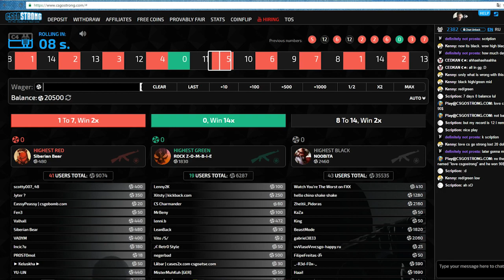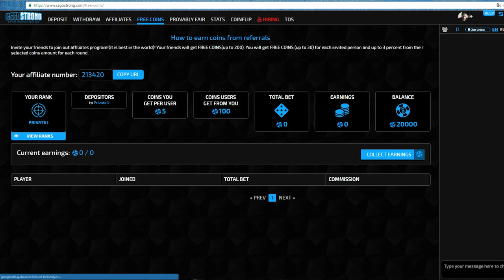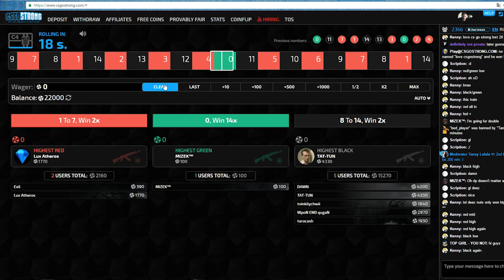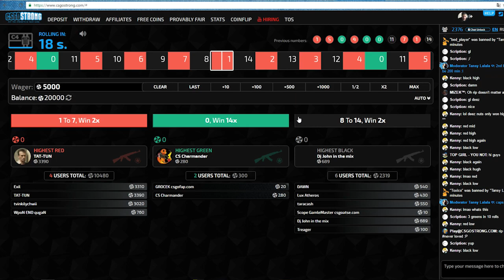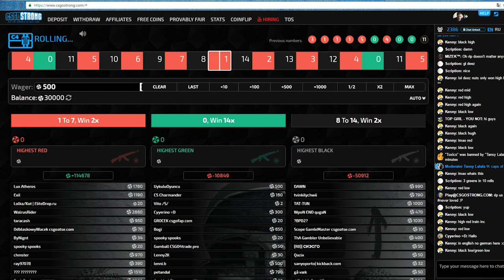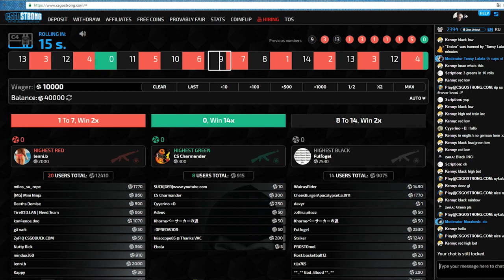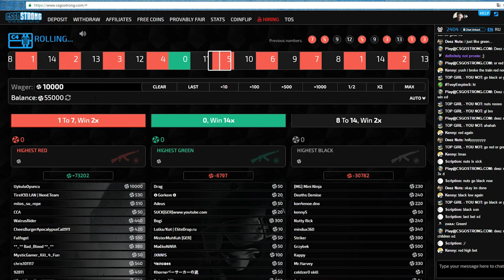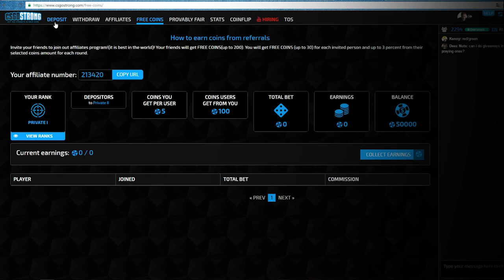PARA KAZANMANIN KOLAY YOLU :D (CSGOStrong)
Merhaba arkadaşlar bugün sizlerle CSGOStrong'da kazanıyoruz :D hasta olduğumdan dolayı her zamankinden biraz daha durun bir video oldu :D sizde oynamak isterseniz 213420 kodunu girip size verilen coinlerle oynayıp kazanabilirsiniz :)